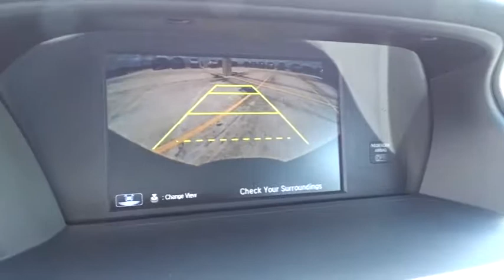2017 Honda Accord Sedan Homestead, Miami, Kendall, Hialeah, South Dade, FL 57796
2017 Honda Accord Sedan
2017 Honda Accord Sedan Sport - Stock#: 57796 - VIN#: 1HGCR2F5XHA276498

Largo Honda
554 NE 1st Ave

Gas miser!!! 34 MPG Hwy! This great Accord will have you excited to drive to work, even on Mondays*** Look!! Look!! Look!! Safety equipment includes: ABS, Traction control, Curtain airbags, Passenger Airbag, Front fog/driving lights...Other features include: Bluetooth, Power locks, Power windows, CVT Transmission, Climate control... Largo Honda Home Delivery for Less!